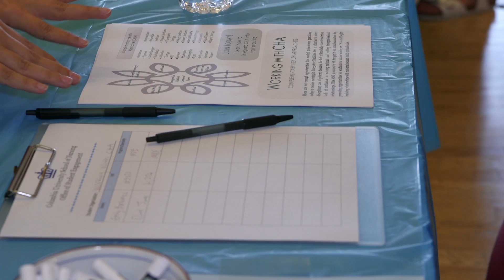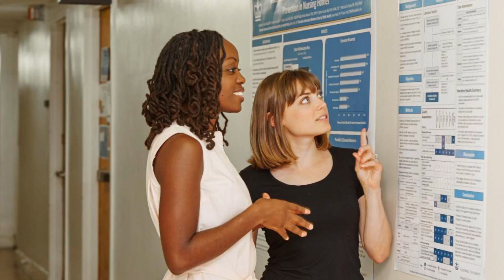Discover Columbia Nursing doctoral programs: DNP and PhD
Become a clinical nurse leader through Columbia Nursing's DNP program, or an investigative researcher through the PhD program.Our DNP program prepares students to lead healthcare innovations and influence policy. Our PhD program provides students with access to world-renowned nursing faculty, cutting-edge facilities, and opportunities for interdisciplinary collaboration with noted researchers throughout Columbia University to build the skills to develop and implement a scientific research program and launch your career.